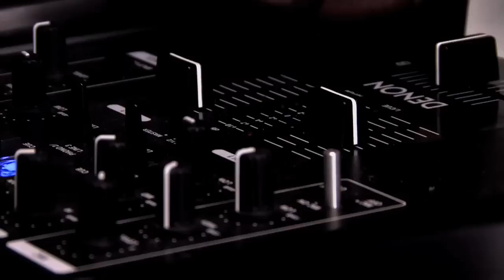Rico B "Never Fall"/"Go Get Low ft. Neff" OFFICIAL Music Video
Off his Mixtape "Tattoos and Chicks" Rico B stands out of a crowd with real passion behind his music. He is definitely on the rise. Be on the look out for great things from these guys..

Special Thanks to:
Joe Mungia
Gabriel Garcia
Mike Wolf
David Lopez